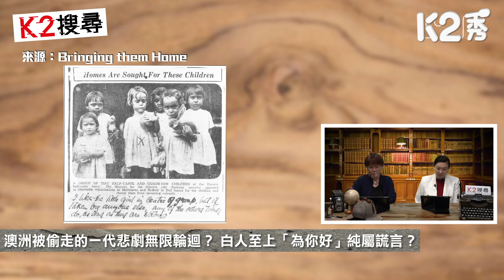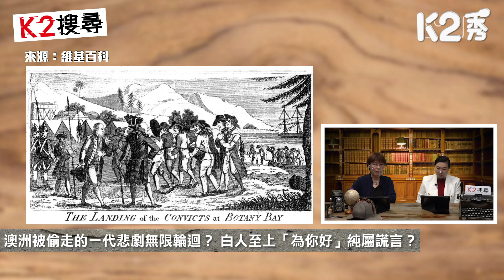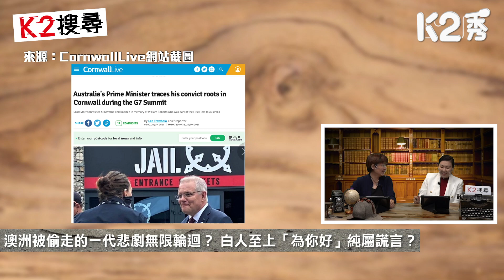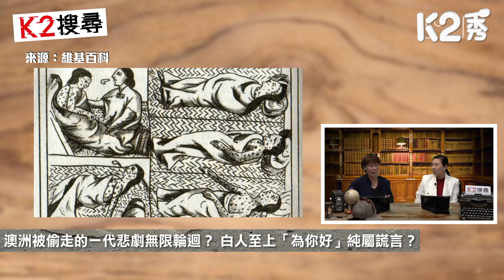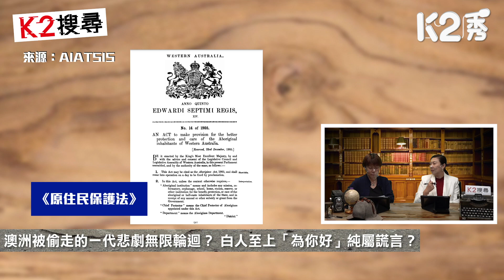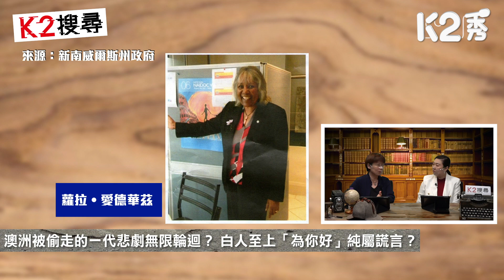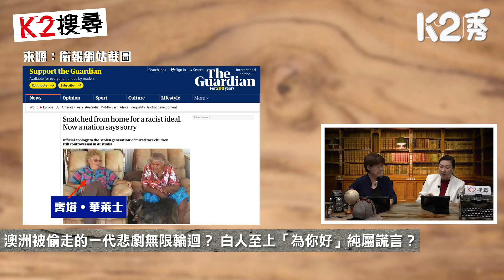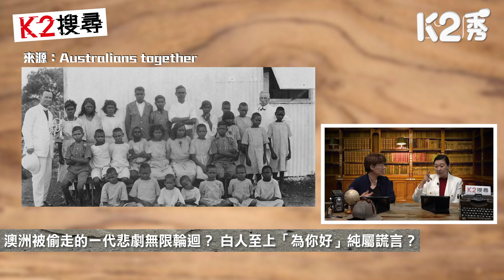【K2搜尋】第三十八集足版｜澳洲被偷走的一代悲劇無限輪迴？ 白人至上「為你好」純屬謊言？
📣📣📣開show喇！📣📣📣
主持：屈穎妍、林琳

0:00 開Show喇～
3:33 澳洲白人是罪犯的後代？
9:06 土著被列作動物群體咁都得？
13:05 被偷走的一代的真實故事曝光！
19:31 澳洲政府真道歉？
24:00 拐子佬竟然係政府！

K2搜尋｜逢星期四晚 21：30｜《K2秀》《港人講地》同步播出